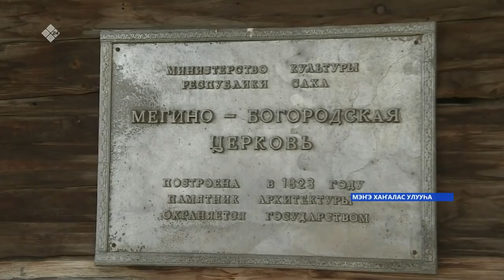«Саха сирэ» информационнай биэрии. Атырдьах ыйын 23 күнэ, 13:30ч.